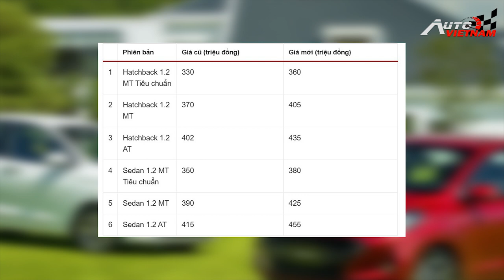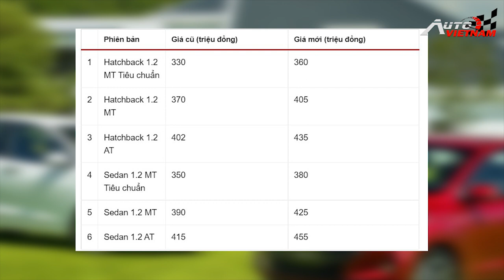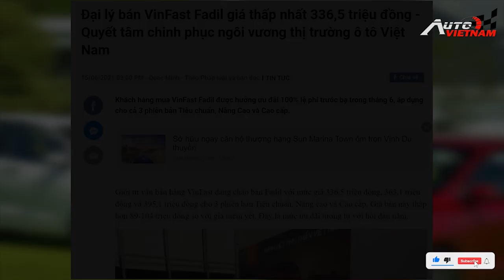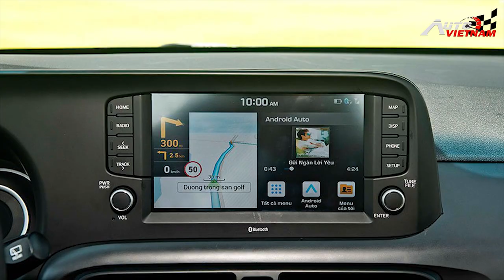Chi tiết Hyundai i10 2021 '' Nâng cấp, tăng giá bán'' - News 49.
-Cuối cùng thì mẫu xe Hyundai Grand i10 2021, đã chính thức được ra mắt tại thị trường Việt Nam, trong thời buổi cả nước đang oằn mình chống chọi lại với dịch bệnh, kinh tế đang rơi vào tình cảnh vô cùng khó khăn. Với việc không thể tổ chức 1 buổi ra mắt hoành tráng, 1 phần nào đó khiến cho sức lan toả của mẫu xe hạng A này trở nên khá là trầm lắng. Tuy nhiên, sau khi dịch bệnh được kiểm soát và tạm thời lặng xuống, liệu Hyundai i10 có thể lật đổ ngôi vương của mẫu xe Vinfast Fadil hay không? Dựa vào những căn cứ cơ sở nào, để giúp cho mẫu xe đến từ thương hiệu Hàn Quốc, có đủ sức để cạnh tranh được với mẫu xe Việt. Ngày hôm nay, chúng ta hãy cùng nhau đi phân tích và mổ xẻ, tất tần tật từ a tới z của mẫu xe Hyundai Grand I10 2021. Xin chân thành cảm ơn!!
-THIẾT KẾ WEBSITE Ô TÔ CHUYÊN NGHIỆP